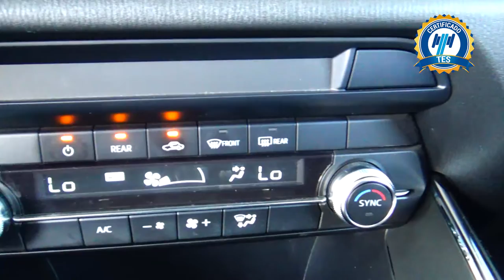Mazda / CX-9 / 2019 - 16771